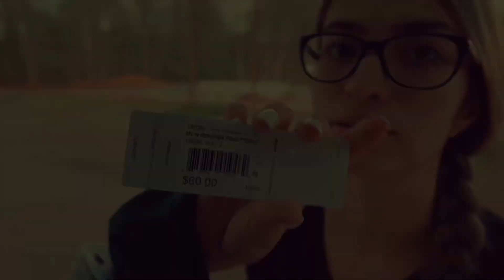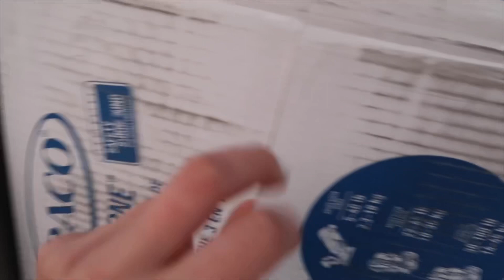VAMOS DE COMPRAS CON TODO Y CHIQUILLOS (HASTA ME PRUEBO ROPA) |Mamá joven en USA